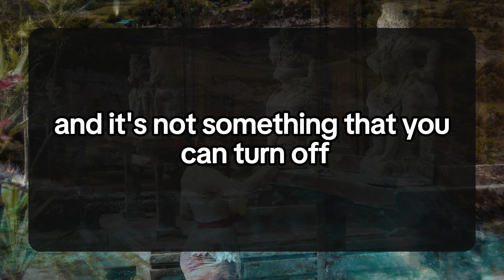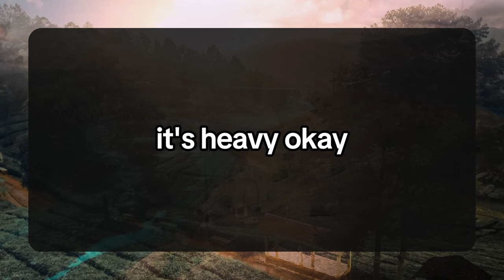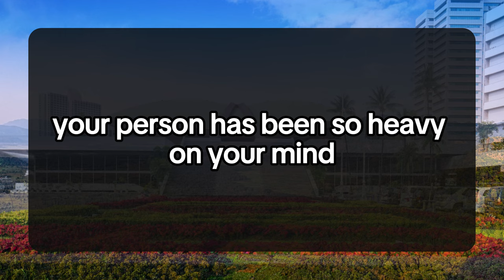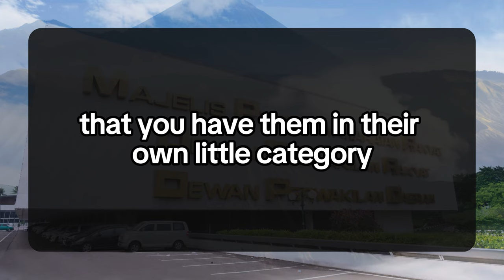I WANT TO BREAK UP WITH YOU.... 💌 DM DF Divine Masculine to Divine Feminine | Twin Flame